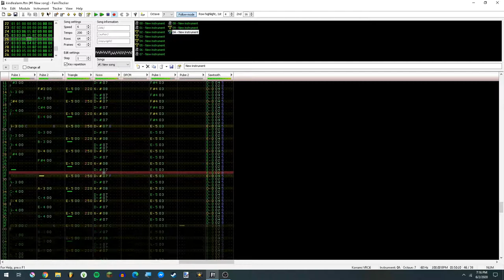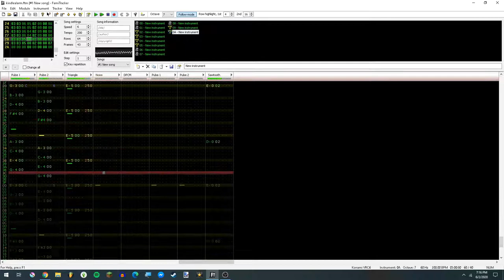kindle alarm remix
I was listening to a kindle alarm clock and I was inspired